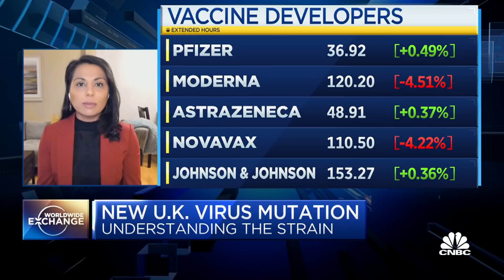What the mutant coronavirus strain means for our ability to fight the pandemic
The mutant coronavirus strain in the U.K. is highlighting how we need to invest in genomic sequencing. Dr. Nahid Bhadelia, Infectious Diseases Physician and Director of Special Pathogens at Boston Medical Center, joins Worldwide Exchange with her perspective on how to approach this new strain.

The new coronavirus strain that was first detected in the United Kingdom could already be circulating in the United States without notice, the U.S. Centers for Disease Control and Prevention said Tuesday.

While the variant hasn’t been found in the U.S. yet, the CDC noted that scientists haven’t sequenced the genetic coding for many Covid-19 infections here. The agency said “viruses have only been sequenced from about 51,000 of the 17 million US cases,” so the new strain could have slipped notice.

“Ongoing travel between the United Kingdom and the United States, as well as the high prevalence of this variant among current UK infections, increase the likelihood of importation,” the CDC said in a statement. “Given the small fraction of US infections that have been sequenced, the variant could already be in the United States without having been detected.”

The new variant is currently being referred to as “SARS-CoV-2 VUI 202012/01,” the CDC said. It became prevalent across southeast England in November and reportedly accounts for 60% of recent infections in London, the agency said. The CDC said it doesn’t know why the new strain of the virus emerged, but it could have been “by chance alone.”

“Alternatively, it may be emerging because it is better fit to spread in humans,” the CDC said. “This rapid change from being a rare strain to becoming a common strain has concerned scientists in the UK, who are urgently evaluating the characteristics of the variant strain and of the illness that it causes.”

The new coronavirus “mutates regularly,” the CDC noted, but the overwhelming majority of mutations are insignificant. The significance of the new variant found first in the U.K. has yet to be determined, but the CDC noted that based on early data from the U.K., the new strain could “potentially be more rapidly transmissible than other circulating strains.”

The CDC noted that there have been several mutations of the coronavirus, saying scientists are studying how that’s affected its ability to spread or whether it’s made it more lethal or resulted in milder infections.

Scientists are also looking at whether the changes make testing less effective, the CDC said adding that the Covid-19 tests are designed to detect the virus in multiple ways, “such that even if a mutation impacts one of the targets, the other PCR targets will still work.”

The mutations, however, could potentially decrease the effectiveness of monoclonal antibodies in treating the virus, the CDC said. Monoclonal antibody treatments, like the ones received by President Donald Trump, former New Jersey Gov. Chris Christie and former New York City Mayor Rudy Giuliani, have been hailed as some of the few lifesaving tools in fighting the virus.

“Among these possibilities, the last—the ability to evade vaccine-induced immunity—would likely be the most concerning because once a large proportion of the population is vaccinated, there will be immune pressure that could favor and accelerate emergence of such variants by selecting for ‘escape mutants,’” CDC said. “There is no evidence that this is occurring, and most experts believe escape mutants are unlikely to emerge because of the nature of the virus.”

President Donald Trump’s coronavirus vaccine czar Dr. Moncef Slaoui said Monday that he expects Pfizer’s and Moderna’s Covid-19 shots will be effective against the new strain.